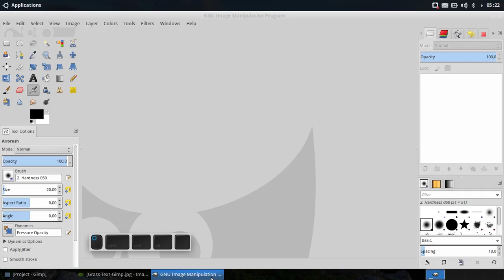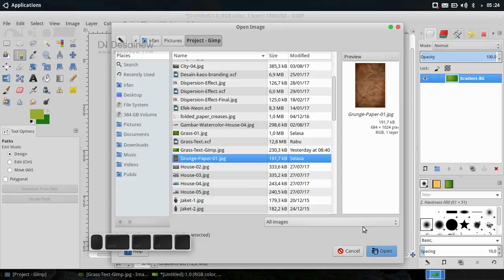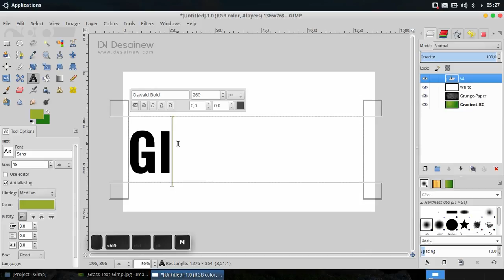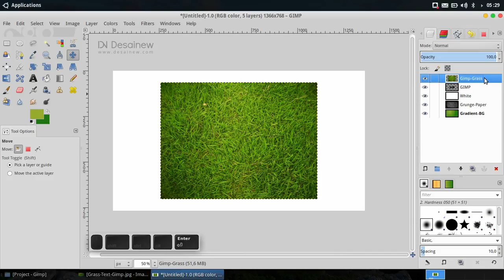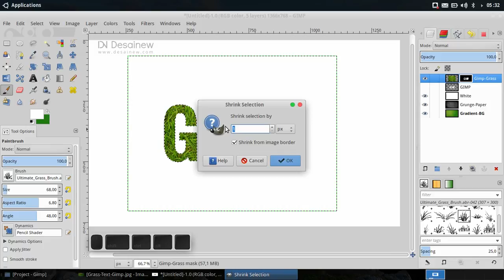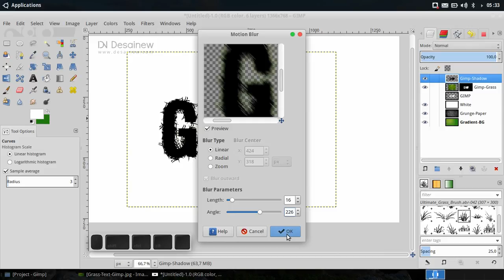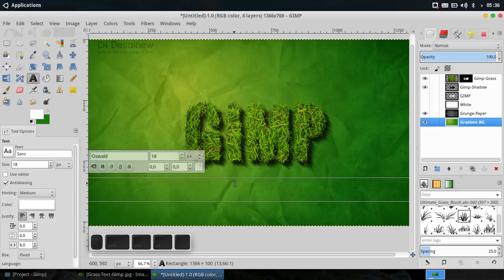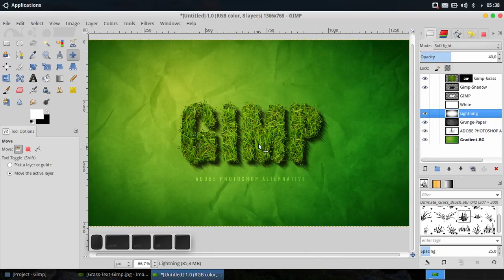Grass Text Effect Tutorial in Gimp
Here I will share how to create grass effect text in Gimp with simple trick. This tutorial is adapted from Adobe Photoshop tutorial.